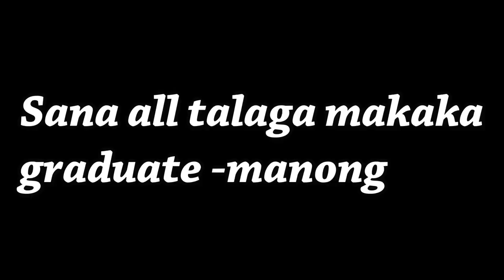Beverly Cumla History on Spoken Poetry Paano Nagsimula | Re-posting Gplana Podcast